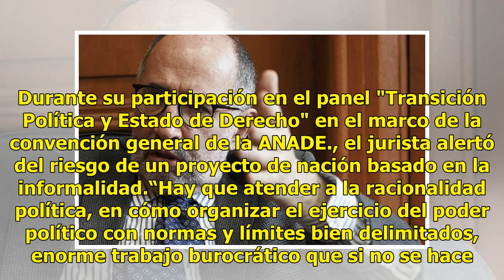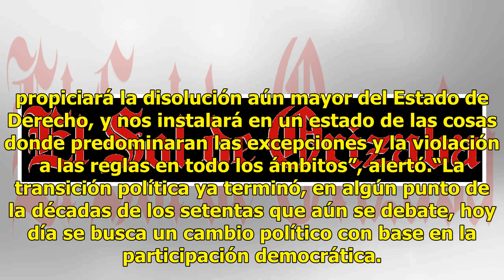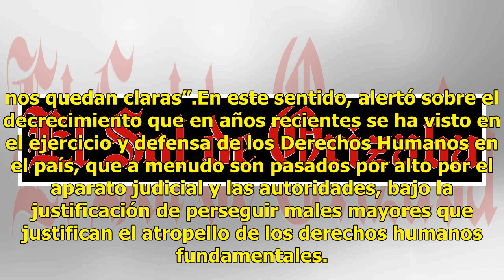Corrupción, prioridad a resolver, afirma el ministro Cossío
Chihuahua.- Un déficit en justicia penal y laboral, así como un decrecimiento en la defensa de los derechos humanos ha provocado niveles pavorosos de corrupción, aseveró José Ramón Cossío Díaz, ministro de la Suprema Corte de la Nación. Durante su participación en el panel "Transición Política y Est...